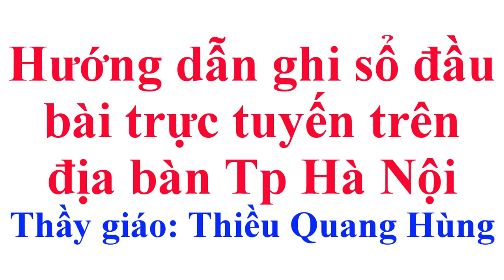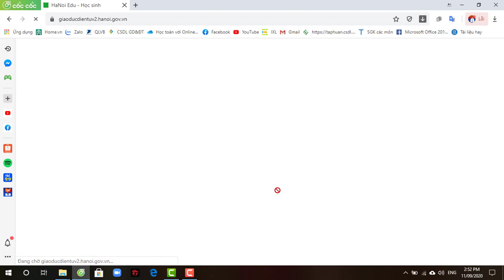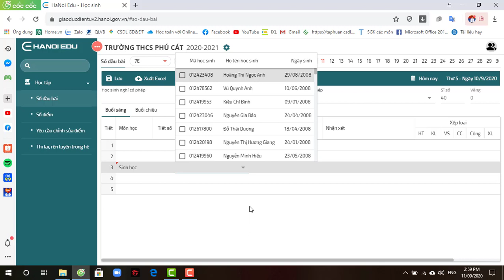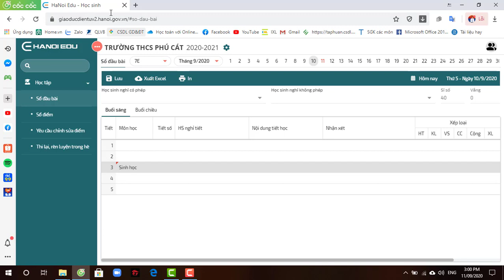Hướng dẫn ghi sổ đầu bài trực tuyến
Ghi sổ đầu bài, Cách ghi sổ đầu bài trực tuyến, Hướng dẫn ghi sổ đầu bài trực tuyến, Sổ đầu bài điện tử, Sổ đầu bài điện tử Hà nội